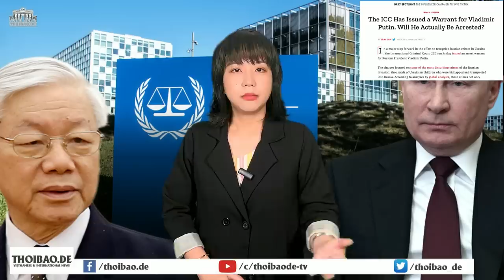Bỏ Mỹ chơi với Nga, kinh tế Trung Quốc tuột dốc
Người dân Trung Quốc có thể tin vào những lời Tập Cận Bình kết án nước Mỹ. Nhưng trong lịch sử, chính Mỹ đã mở cửa cho Trung Quốc vào WTO; đầu tư vào mở rộng thị trường để mua hàng; nhờ thế dân Trung Quốc giàu lên và học được những tiến bộ kỹ thuật mới hoàn toàn không thấy trong chế độ Cộng sản.
Nếu Tập Cận Bình muốn Trung Quốc tiến bộ, thì phải thay đổi chính sách ngoại giao, ôn lại bài học của Đặng Tiểu Bình.